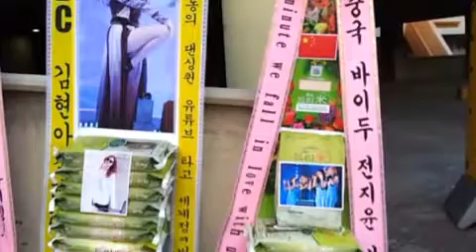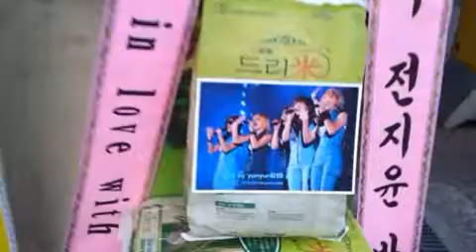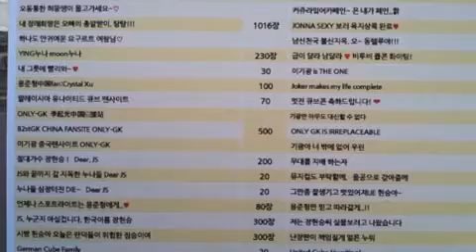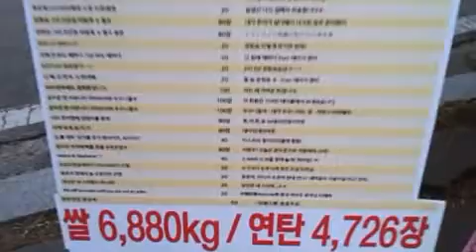큐브콘서트 포미닛 응원 드리미 쌀화환 Dreame for 4minute.avi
걸그룹 포미닛(4minute 남지현 허가윤 전지윤 김현아 권소현)의 국내외 팬들이 유나이티드 큐브 콘서트를 응원하기 위해 포미닛 응원 드리미미 쌀화환을 보내왔다. 지난 2일 '유나이티드 큐브 콘서트 - 큐브 파티'가 열린 서울 잠실실내체육관에 배달된 포미닛 응원 드리미 쌀화환은 우리나라 DC인사이드 김현아갤러리를 비롯해 미국 중국 홍콩 등의 팬들이 370kg을 보내와 포미닛을 응원했다. 포미닛 응원 드리미 쌀화환에는 '♥포니아는 포미닛을 위한 영원히 빛나는 다이아몬드가 될 거예요!♥, ♥우린 포미닛 다섯 여신들 응원한다!!!♥ 콘서트 화이팅! 4-Minutes Forum', 'We will be a part until you are not

an artist, 中国百度4minute吧 중국 바이두 포미닛 티에바', '오늘밤 대박 나세요! 화이팅! 4minute 홍콩 팬 클럽'이란 응원 메세지가 담겨 있었으며, 김현아 응원 드리미 쌀화환에는 '청담동의 댄싱퀸 유튜브 타고 세계정ㅋ벅ㅋ DC 김현아갤러리', 전지윤 응원 드리미 쌀화환에는 '4minute we fall in love with u 중국 바이두 전지윤 바'라는 메세지가 김현아와 전지윤을 응원했다.

 한편, 포미닛(4minute) 전지윤의 팬들은 지난 해 11월 '내 사랑 내 곁에'로 뮤지컬에 첫 도전하는 전지윤을 응원하기 위해 드리미 쌀화환을 보내왔었다. 포미닛 전지윤 응원 드리미 쌀화환에는 "닥치고 복희느님♥ 지유니 까꿍! 존잘 사기캐 전지윤을 응원하는 전잘캐', '우리가 야금야금 모아서 전지윤을 응원한다! 앓이와 빠수니 일동', '우리의 사랑 전지윤.  지유니 곁에 영원히 포니아 있습니다. 뮤지컬 대박 나길 바랍니다! 4-Minutes Forum'이란 응원 메세지와 함께 드리미쌀 150kg이 담겨 있었다. 포미닛 응원 드리미 쌀화환은 포미닛과 팬들이 지정하는 결식아동 등 어려운 이웃에게 사랑의 쌀로 기부된다.

 2일 열린 유나이티드 큐브 콘서트는 큐브엔터테인먼트 소속 비스트(윤두준 양요섭 장현승 이기광 용준형 손동운), 포미닛(남지현 허가윤 전지윤 김현아 권소현), 지나, 비투비(서은광 이민혁 이창섭 임현식 프니엘 정일훈 육성재), 노지훈, 김기리 등 총 출동해 특별한 무대와 팬들을 위한 깜짝 무대로 큰 호응을 얻었다.  이번 콘서트는 큐브의 모든 아티스트들이 파티에 초대되어 파티장에 함께 모인다는 콘셉트로 한층 강화된 콜라보레이션 무대를 선보였다.  걸그룹 포미닛이 비스트의 '픽션'을 비스트가 포미닛의 '핫이슈'를 각각 불러 팬들의 환호를 받았고 포미닛 소현과 비투비 성재의 '트러블메이커', 각 그룹 남성 보컬들의 'Slow Motion'과 같은 다양한 무대가 펼쳐졌다.'2013 유나이티드 큐브 콘서트'는 1월26일 중국과 2일 서울 공연에 이어 오는 2월 21일 일본 공연도 예정돼 있다.

 2일 큐브 콘서트에는 비스트와 포미닛, 비투비, 지나의 전 세계 팬들이 드리미 쌀화환 6.88톤과 연탄드리미화환 4천 726장을 보내와 콘서트를 응원했다. 아침 일찍 배달되기 시작한 드리미 쌀화환과 연탄드리미화환은 6시간에 걸쳐 설치되며 잠실실내체육관 앞 광장을 가득 메워 종합운동장을 찾은 시민들의 큰 관심과 호평을 받았다.